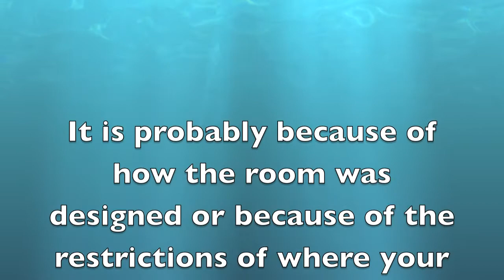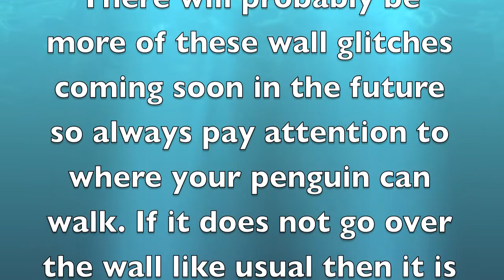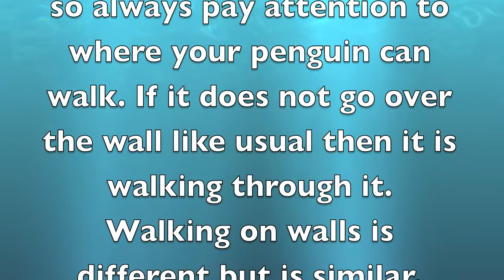Club Penguin How To Walk Through Walls December 2014